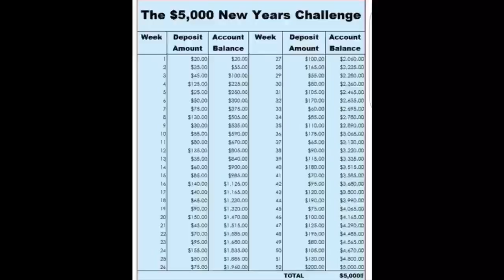GIRL TALK: 2020 GOALS SIS! 💪🏽 |NEW INTRO| 2019 LESSONS| WHAT WE LEAVING BEHIND| NEW YEAR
2020 will be no different then 2019 if you do the same things. To be completely honest, you don’t need a new year to make a change. every new day is a fresh start. What did you learn from 2019? What are you leaving in 2019? Watch me for some girl talk as well and hear all about my Realistic Goals versus New Year Resolutions!

Anddddd the Vloggy Vlog got an update too! Check the new intro and new look, and tell me what ya think!!!

Turn on those notifications so you won’t miss my post!!!

Snap: iheartcandyboo2